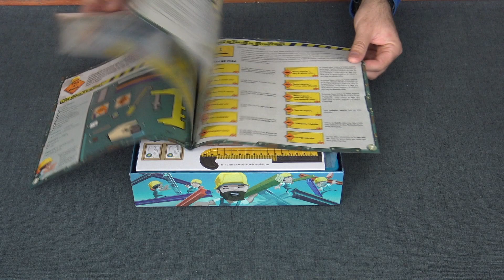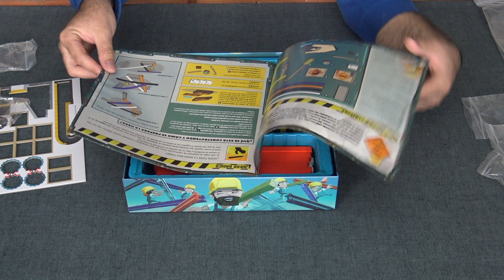MEN AT WORK | UNBOXING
Tarde... pero al fin es nuestro!!!
Abrimos el MEN AT WORK!!!

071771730